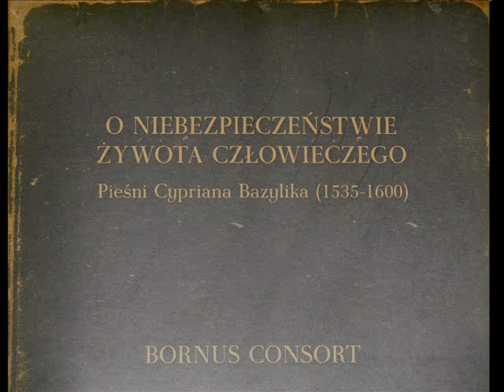Cyprian Bazylik (1535-1600) - Dobrotliwość Pańska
Wykonuje znakomity zespół Bornus Consort w składzie:
Robert Lawaty - cantus
Robert Pożarski - altus
Marcin Bornus-Szczyciński - tenor
Cezary Szyfman - tenor
Mirosław Borczyński - bas
Stanisław Szczyciński - bas

"Marzeniem każdego muzyka, jest w czasie wykonania utworu zatrzymać czas. Sprawić, aby słuchacz był od początku do końca zafascynowany dziełem i żałował, gdy pieśń kiedyś się skończy. "

"Przez lata zasadniczo zmieniło się nasze podejście do warstwy muzycznej pieśni Bazylika. Teraz, na co dzień pracujemy niemal wyłącznie nad monodią, czyli sztuką śpiewu jednogłosowego. Odkryliśmy w pojedynczej melodii niemal nieznane współczesnej kulturze zachodniej napięcia i rafinacje, jakich próżno szukać w hałasie współbrzmienia wielu głosów. Kiedy, bogatsi o nowe doświadczenia monodii średniowiecznej, powracamy do renesansowych kompozycji wielogłosowych, otrzymujemy zupełnie nowy kształt dzieła. Widzimy już, że kompozycja renesansowa to nie ciąg czystych akordów, jak wmawiała nam obowiązująca do dziś w Europie szkoła wykonań muzyki renesansowej. Renesans przejął w spuściźnie średniowiecza przede wszystkim doskonale zachowaną sztukę prowadzenia melodii poszczególnych głosów od cantus firmus aż do ostatniego głosu kontrapunktu. Dziś więc polifonię postrzegamy jako sumę wolnych melodii. Głosów jednoczesnych, często samych w sobie znakomitych monodii, które nawet śpiewane samodzielnie brzmiałyby już doskonale. Ale tu jeszcze dodatkowo syntetyzują się na samym końcu tego procesu w specyficznej przestrzeni wielogłosowości."

Marcin Bornus-Szczyciński i Bornus Consort (fragmenty tekstu z książeczki dołączonej do płyty)